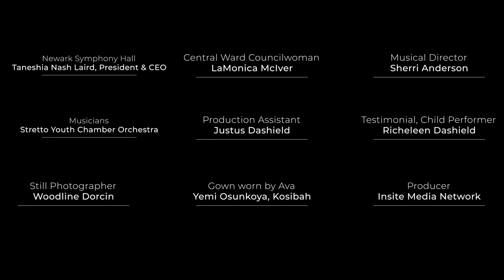Newark Symphony Hall Full Length updated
We proudly offer a half a dozen spaces for rent in Newark's thriving Downtown Arts District including:

Sarah Vaughan Concert Hall
The Lobby of the SVCH
THE NEWARK STAGE (black box theater)
Terrace Ballroom
The Studio
The Dance Studio

Our spaces fit many types of events, including, but not limited to: music
concerts
comedy
shows
album/CD/music releases
fashion shows
theatrical plays
receptions
business meetings
dance rehearsals/classes/performances

Did you know that you can purchase tickets for most of our upcoming events by telephone?

Newark Symphony Hall
1020 Broad Street

Box Office: 1030 Broad Street
Box Office Hours: Monday-Friday Noon-5pm • Saturday 11am-3pm • Sunday Closed